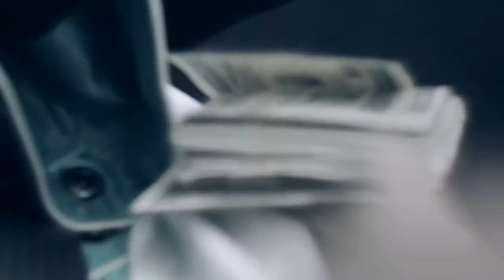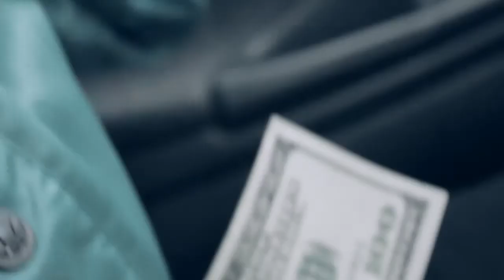FABO | "Bandz" (Prod. by JIMMY IRVIN) 2014 EXCLUSIVE FREESTYLE!!)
A hood slapper for tha trap. Everybody out there grindin, this for you.